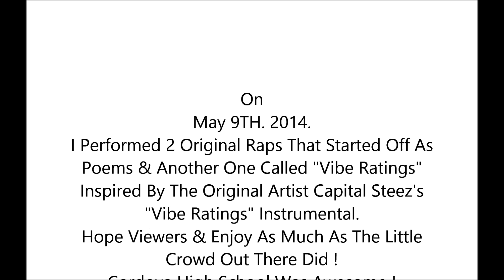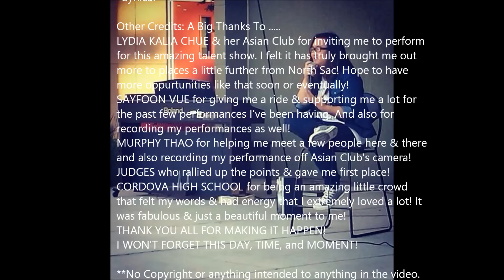Cordova High School Talent Show 2014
So I Was Invited By My Cousin Who Was Hosting Cordova High School's Asian Club Talent Show To Perform.
I Was Originally Suppose To Perform With Some Instrumentals.
However. Though It Wasn't An Unfortunate Incident At The End Of The Day. My Lap Top Malfunctioned On Me Right When It Was My Time To Go Up And Showcase My Talent ! How Embarrassing !
Luckily The Audience Enjoyed It & Some Guy Who Kind Of Threw Me Off Ran Out The Crowd After One Of My Lines ! It Was Hilarious ! Big Shout Outs To Him ! He Was Also One Of The Performers !
I Also Received 1ST Place & Did A Short Encore Before Heading Back Home. :)
This Was Definitely An Honor !